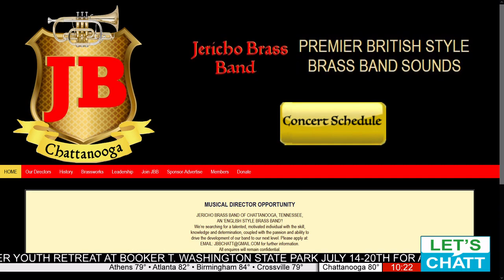What's new with the Jericho Brass Band.